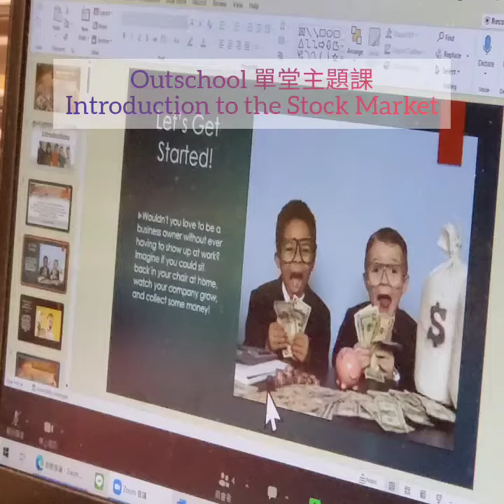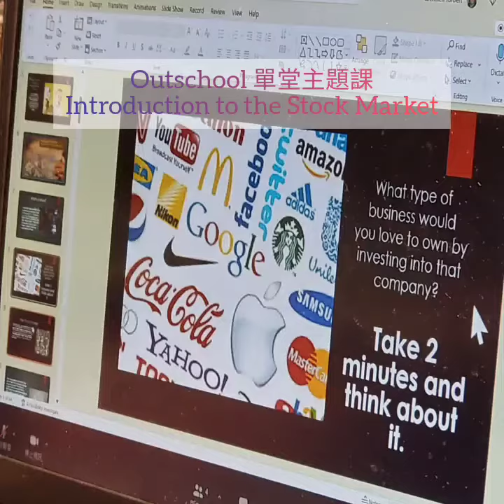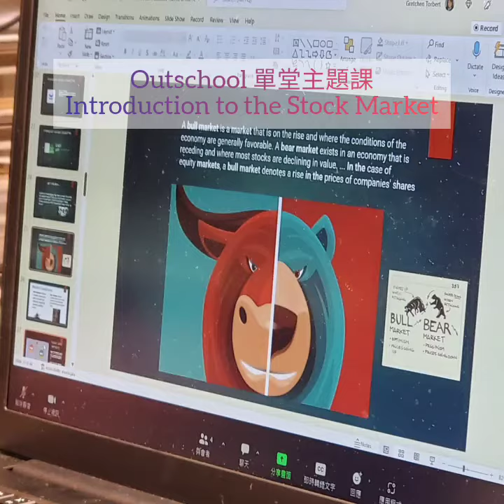Outschool單堂主題課： Introduction to the Stock Market